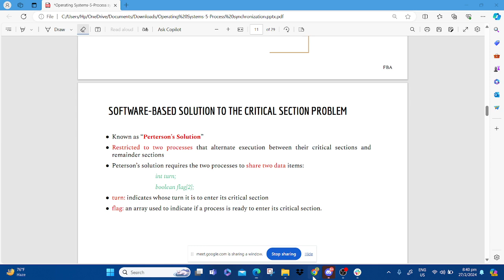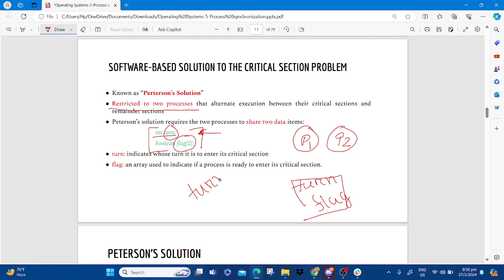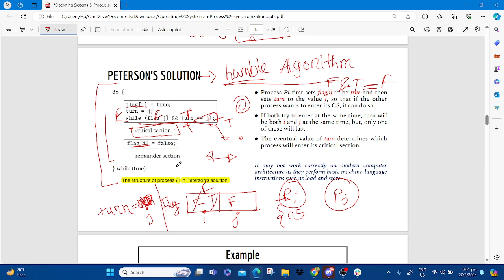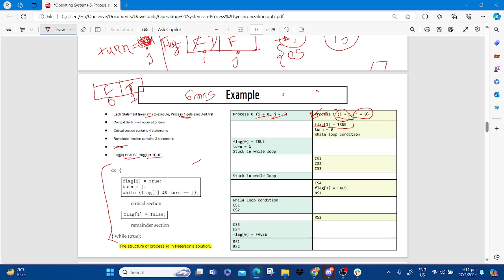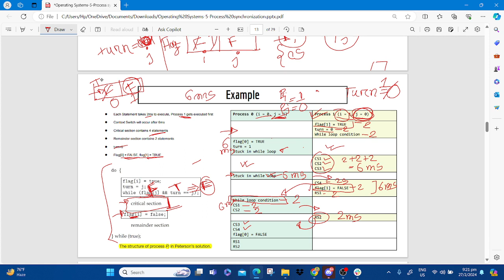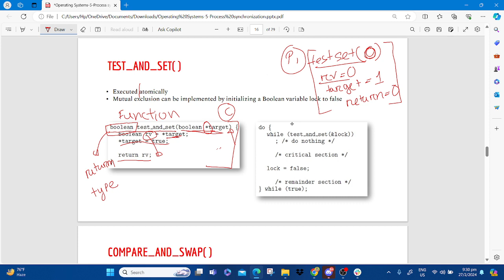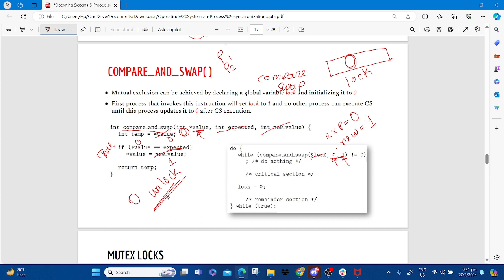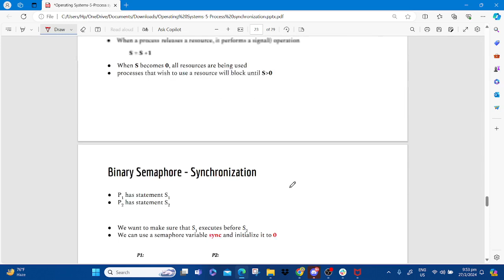Process Synchronization 1 ATY miss sec 10 sp 24 cse321 27FEB2024